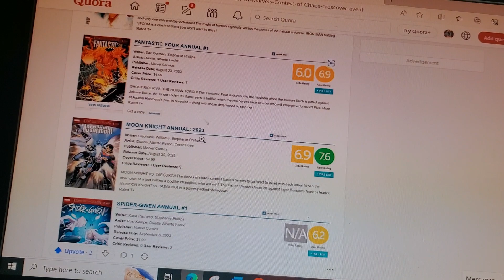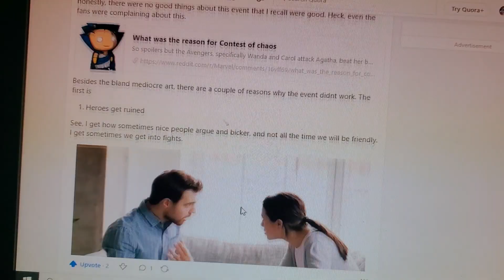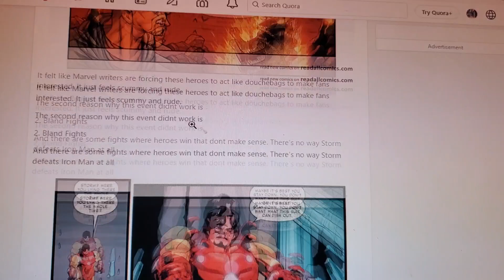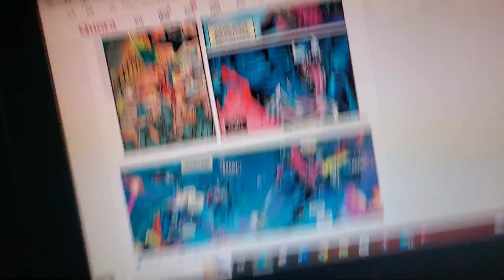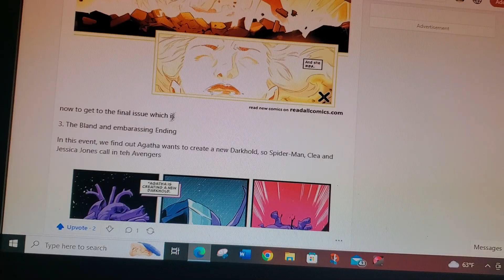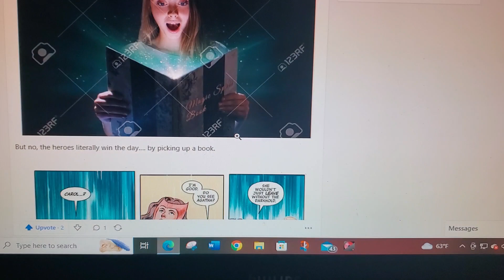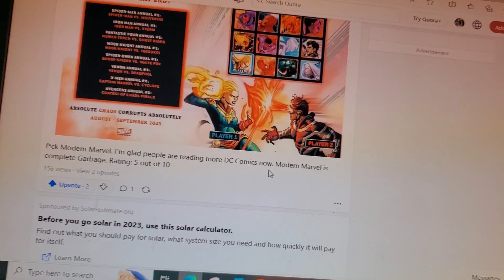Contest of Chaos Marvel 2023 Comic Event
My thoughts on Contest of Chaos Event where Agatha Harkness forces heroes to fight each other.